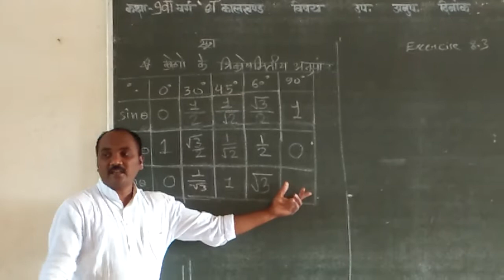21 October 2022